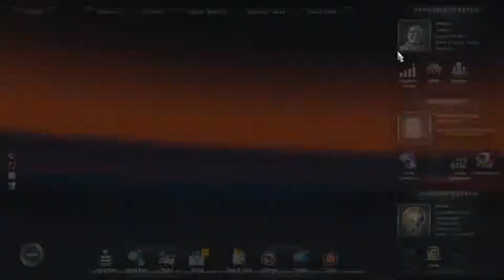Euro Truck Simulator 2 From Brașov to Slobozia Transport for Coca-Cola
Steering wheel used: Logitech Driving Force GT

My PC specs:

 Processor: AMD Athlon(tm) II X2 220
 Memory (RAM): 8,00 GB
 Graphics: AMD Radeon HD 6570 2GB
 Hard Disk: 500GB
 OS: Windows 7 64-bit